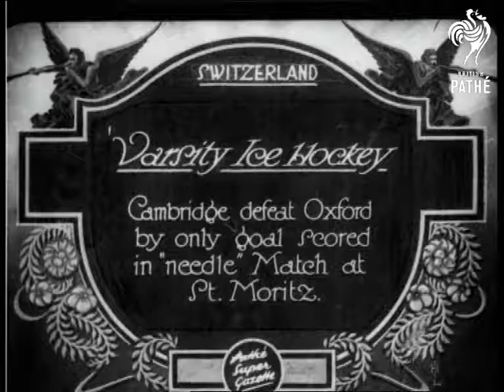Varsity Ice Hockey (1929)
Item title reads - 'Varsity ice hockey.  Cambridge defeat Oxford by only goal scored in "needle" match at St. Moritz, Switzerland.

Various shots as the competitors and spectators walk along in front of picturesque snow covered mountains.  M/S as the ice hockey match starts, L/S of the outdoor rink with mountains and trees in background.  M/S of supporters clapping. Various shots of the match.  M/S of the Cambridge team in two rows after the match.
 FILM ID:826.03